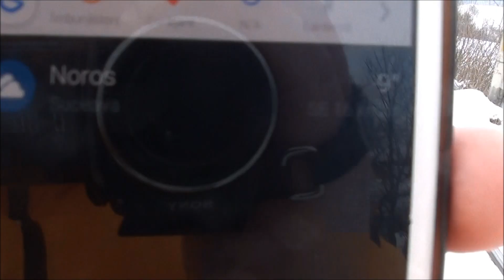Trenuri Suceava (#388) - 02.03.2018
1. [00:09] Primul si ultimul reportaj
2. [01:01] Tren R5703 Suceava - Ilva Mica cu 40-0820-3 a depoului Suceava Nord
3. [01:30] Tren IR1832 Cluj - Galati cu 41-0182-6 a depoului Cluj
4. [01:42] Ratele corecte si ciorile multe
5. [02:57] Tren R5722 Cimpulung Moldovenesc - Suceava cu 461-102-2 a depoului Suceava Nord
6. [03:29] Manevra 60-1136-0 a depoului Pascani
7. [04:45] Retragere depou EC102
8. [05:14] Decuplare 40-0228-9 a depoului Suceava Nord de la IR1765
9. [06:44] Retragere la depou 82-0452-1 a depoului Suceava Nord
10. [07:15] EA228 se intoarce in gara
11. [07:27] Tren R5451 Bacau - Suceava Nord cu 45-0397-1 a depoului Bucuresti Calatori
12. [07:49] EA182 iese din depou pentru cuplare la IR1765
13. [08:09] Tren R5736 Cacica - Suceava cu 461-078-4 a depoului Suceava Nord
14. [08:25] EA228 se retrage la depou
15. [08:53] Tren IR1765 Iasi - Timisoara Nord pleaca din Suceava cu 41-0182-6 a depoului Cluj
16. [10:46] Tren R5704 Ilva Mica - Suceava cu 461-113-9 a depoului Suceava Nord
17. [11:00] R5634 Dornesti - Suceava cu sicriu
18. [11:05] 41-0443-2 a depoului Suceava Nord se retrage la depou dupa ce a venit cu IR1751
19. [11:42] RE1385 Vicsani - Suceava cu 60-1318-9 a depoului Suceava Nord
20. [12:29] IR1837 Iasi - Timisoara Nord intra in statia Suceava cu 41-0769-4 a depoului Suceava Nord
21. [12:45] Trenul IR1834 Timisoara Nord - Iasi intra in Suceava cu 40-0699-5 a depoului Suceava Nord
22. [13:15] Plecarea trenul IR1837 Iasi - Timisoara Nord din Suceava cu 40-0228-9 a depoului Suceava Nord